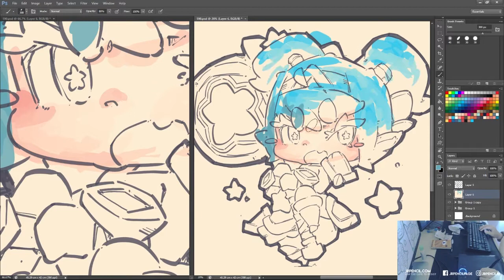[ 590 - Timelapse ] Let's draw Star Guardian Poppy from League of Legends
590 - Poppy

We saw your comments and we will complete all 10 Star Guardians !